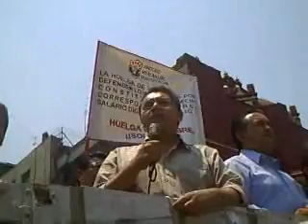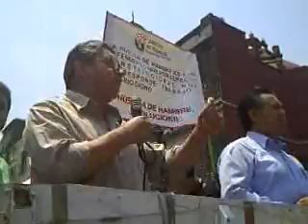SME Humberto Montes de Oca visita al Senado 2jun10 .wmv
El secretario del interior dio unas palabras tras las salidas de los huelguistas en su visita al senado